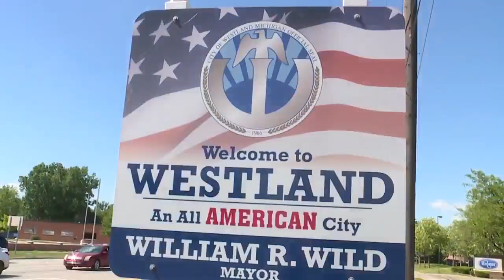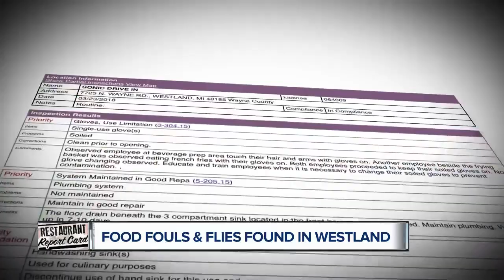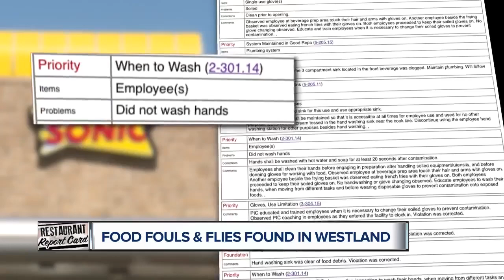Restaurant Report Card checks out three restaurants in Westland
It's that time for this week's Restaurant Report Card, where we took a tour of an All-American City.  All this after scouring through the latest restaurant health inspection reports in search of the two with the highest number of priority violations and we also point out one with a perfect score.  We went to a Coney island, a burger joint and neighborhood bar and grill! So, get ready, for some fouls, some fan favorites and a side of flies!  It’s that time, should you show down for out that fork down?!